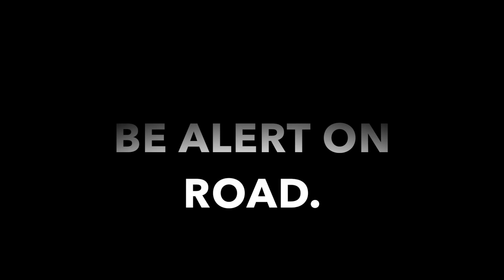IDIOT CAR DRIVERS IN INDIA | STUPID PEOPLE | DAILY OBSERVATION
IDIOT CAR DRIVERS IN INDIA | STUPID PEOPLE

CAMERA USED : GOPRO 8 BLACK
RIDING JACKET : SOLACE RIDING JACKET
RIDING GLOVES : ROYAL ENFIELD GLOVES

Superbiker Sunny